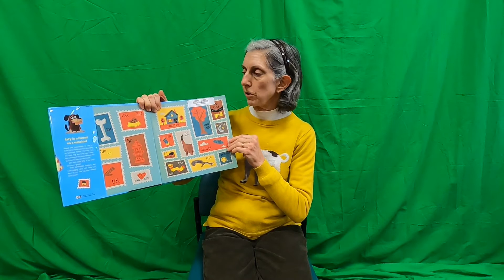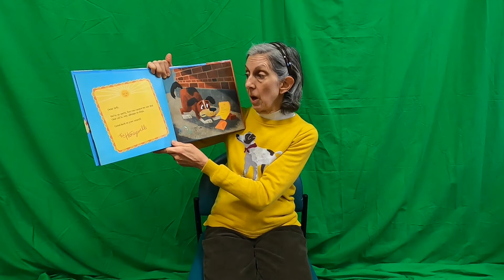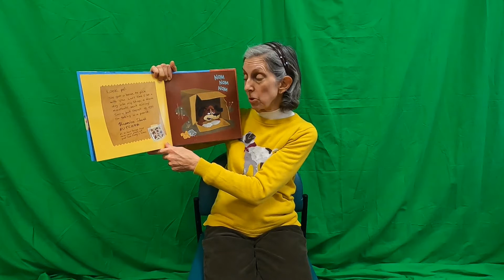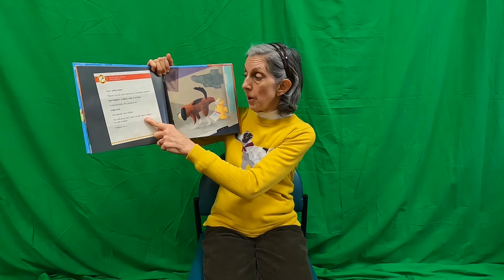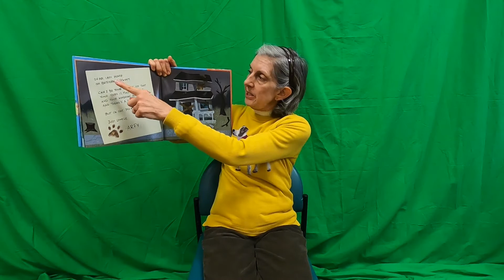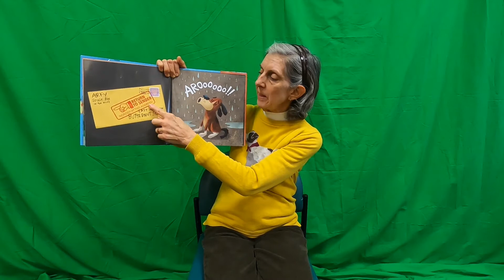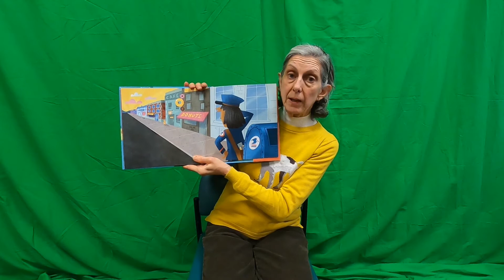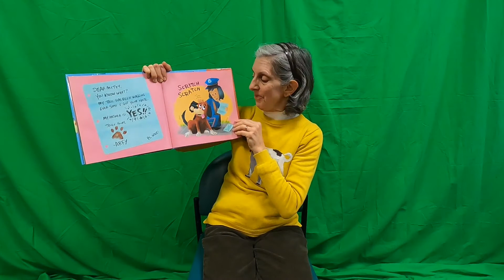Community Helper Story Time: Humane Society - Twinsburg Public Library